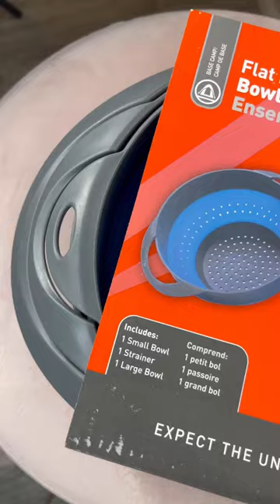SOL Flat Pack Bowls & Strainer Set | Camping | Vanlife | Tiny Home